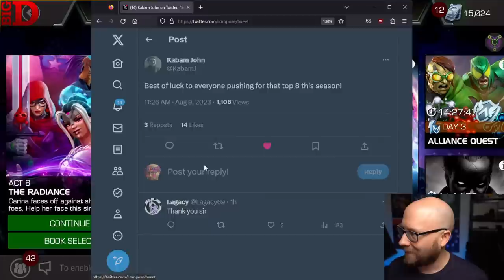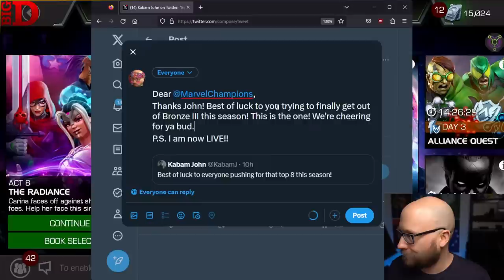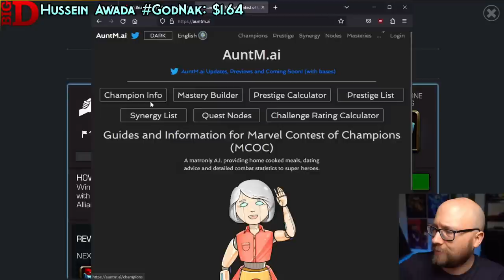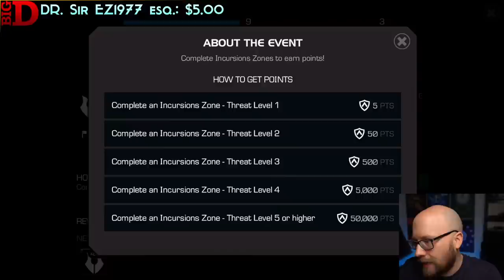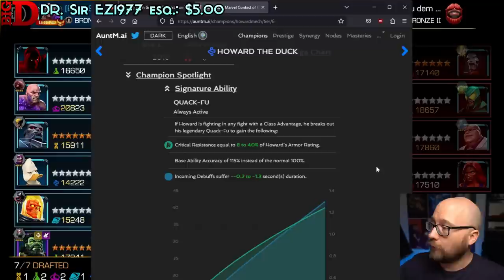New Season! - Day 1